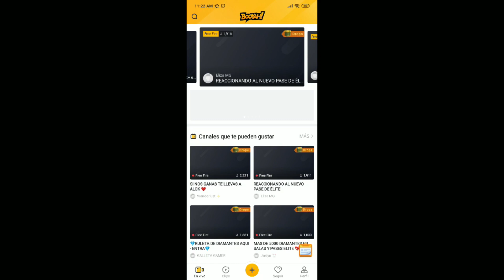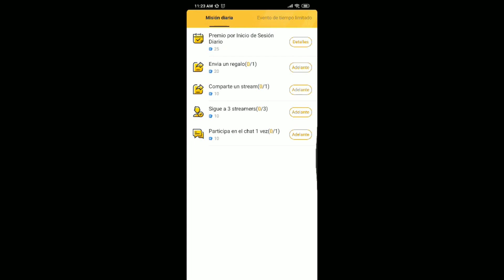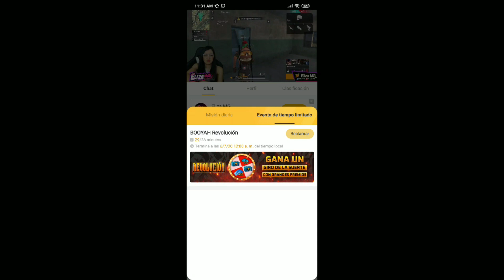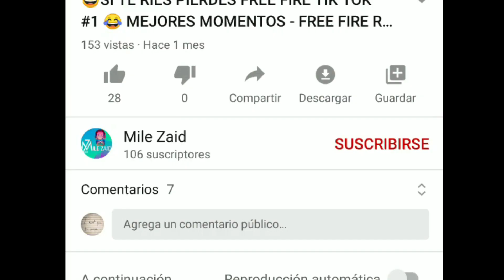COMO GANAR DIAMANTES DIARIOS EN EL EVENTO DE RULETA FREE FIRE/ CONSEGUIR MUY FACIL EL PAÑUELO DRAGÓN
Hola mis hermosos, en esta ocasión les traigo un video sobre como ganar 10 diamantes diarios gratis en el evento de la ruleta